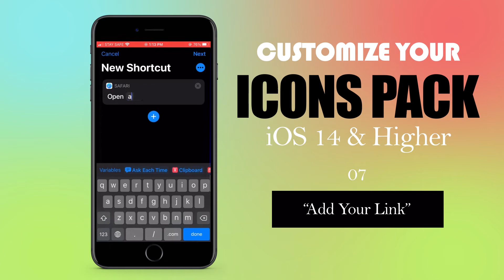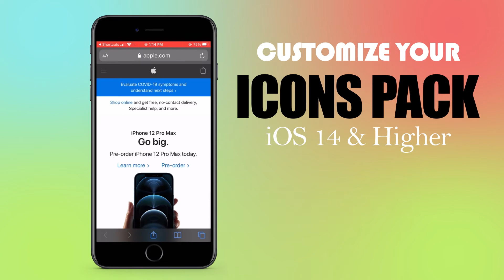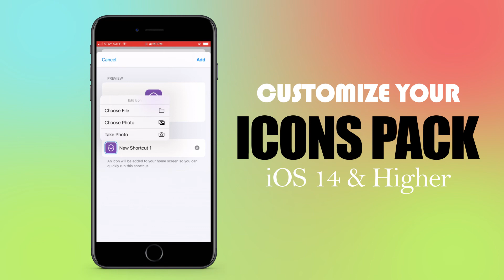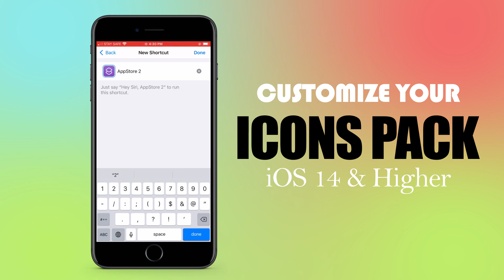Change Icon image without Jailbreak ( Zylon ThemBoard )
Zylon third party app allows changing icon image without jailbreaking your Device.

Just follow the instructions to change the icon image as you wish.